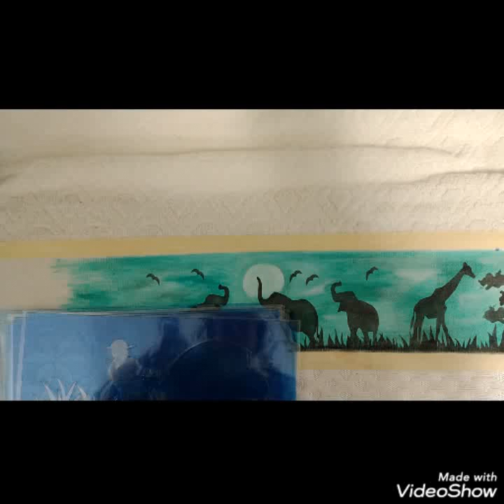Paisagem safari com Stencil-SU-110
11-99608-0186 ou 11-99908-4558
(Watsapps)